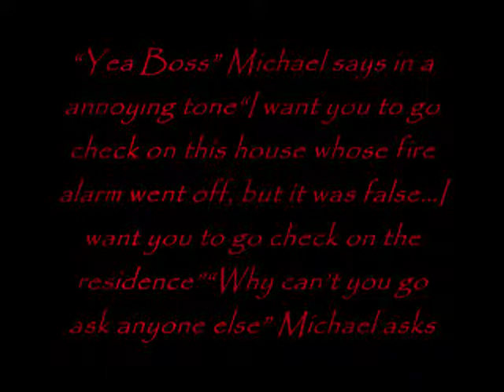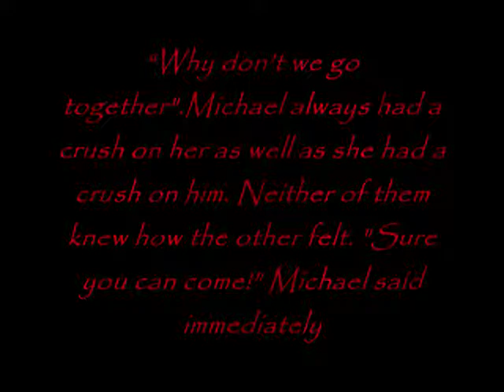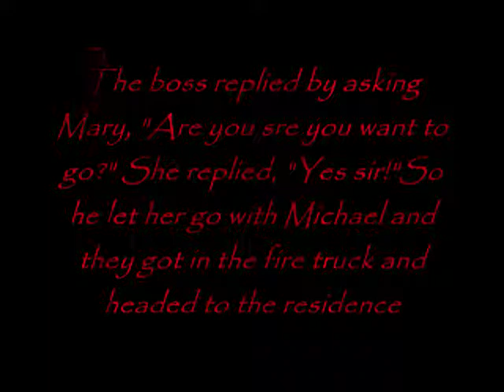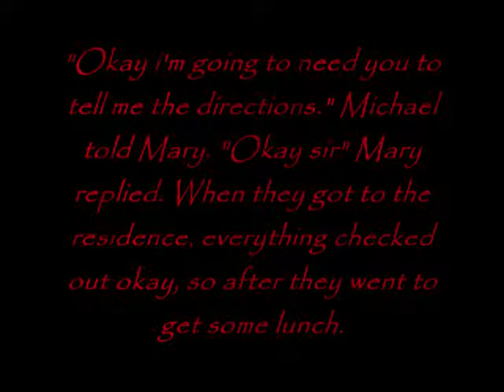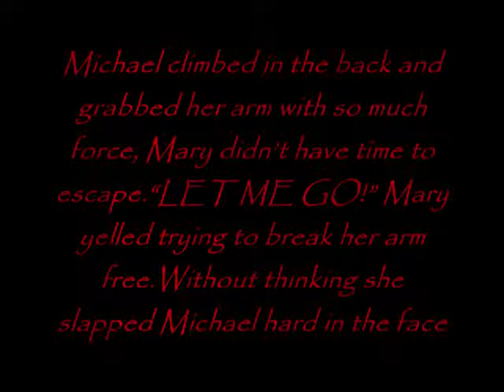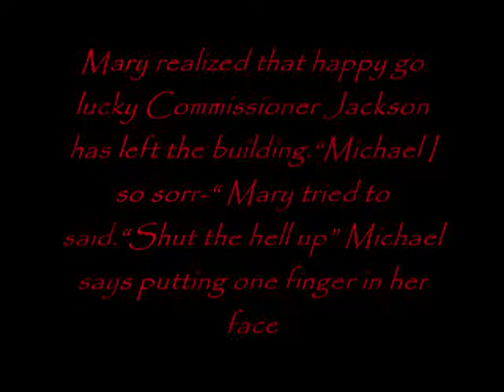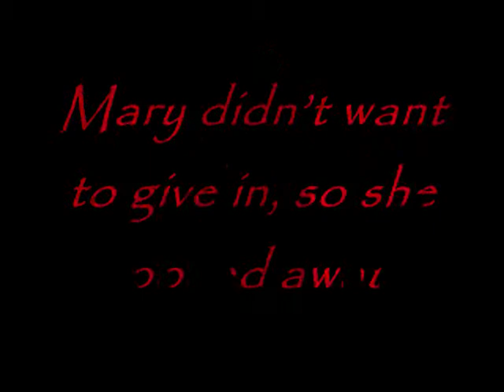MJSEXTHERAPY: RING MY ALARM! pt1